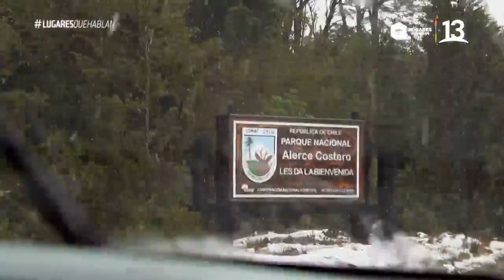Conocemos el Alerce más antiguo de Chile. Lugares que Hablan, Canal 13.